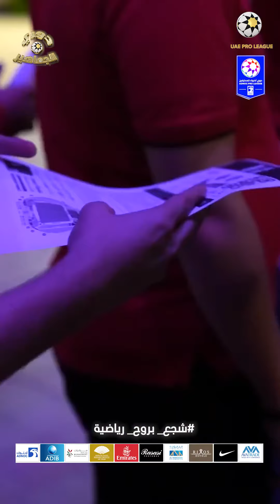رمضان كريم بعد عودة مدرجات دورينا في قمة الوحدة والشارقة